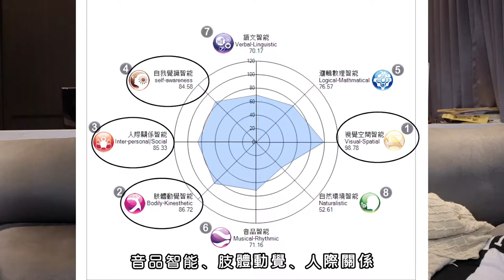自我探索｜IGS天賦智能、八大原智測驗評量「成人版」讓自己更了解自己的個性與優缺點,不需要在塔羅、算命了。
因有很多人私訊詢問，也與廠商拿到9折優惠
尼扣專屬的9折代碼: 「nicole」英文小寫
自我成長很重要，自我了解自己更重要！
我透過IGS天賦智能讓我更了解自己，曾經的我是迷惘的
感覺像是雙腳踩在沼澤中，不知道自己要的是什麼
反而花更多錢去給人家算命、塔羅占卜
但最終也沒有任何的收穫，反而心裡更加沈重
現在透過八大原智測驗評量「成人版」讓我人生有了新的一扇窗
了解自己之後再來針對問題點處理，這才是我要的。